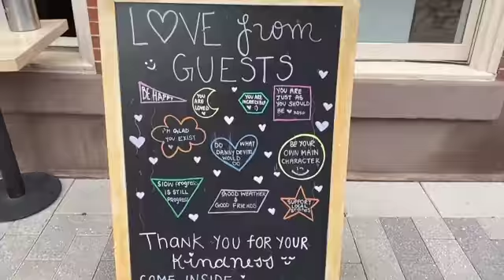Maggie Fitzgerald Reporter Reel 2022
Maggie Fitzgerald
Temple University Broadcast Journalism Student
Expected Graduation: May 2024